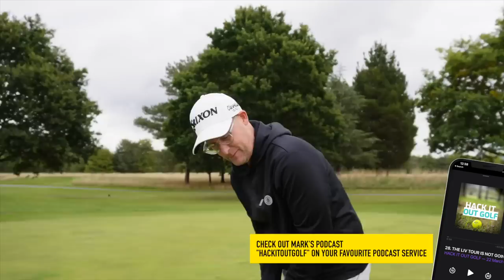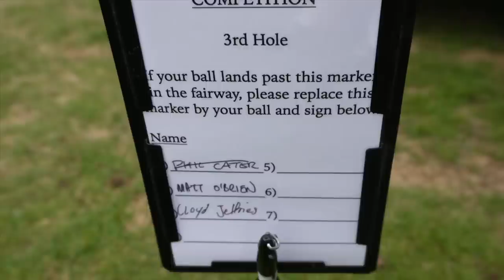How LONG OFF the Tee is Too Long?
There is a lot of debate among golfers about whether they should hit the ball straight or long off the tee. In this video, I offer my take on the matter and explain why hitting both long and straight is the real dream. Filmed at the stunning Bowood in Wiltshire I take on Coach Lockey and you will see some great examples of longer drives hitting the long rough where my shorter straighter tee shots stay on the fairway.